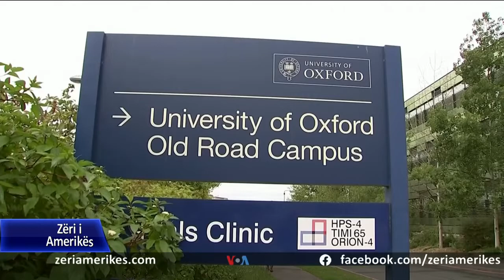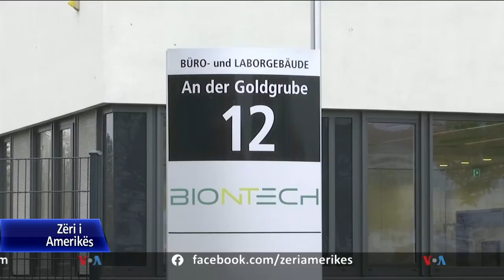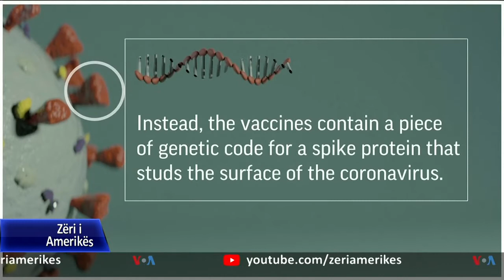Shpresa të reja për vaksinat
Të dhënat e publikuara sot tregojnë se vaksina e mundshme për koronavirusin e kompanisë AstraZeneca dhe Universitetit të Oksfordit shfaq një rritje të ndjeshme të imunitetit tek moshat më të vjetra.